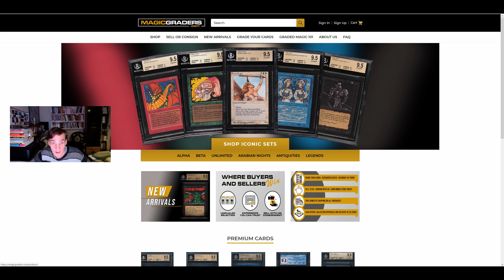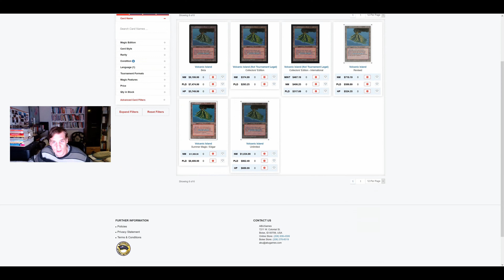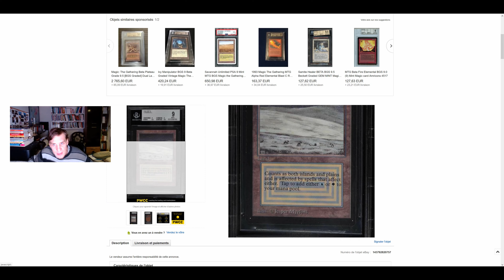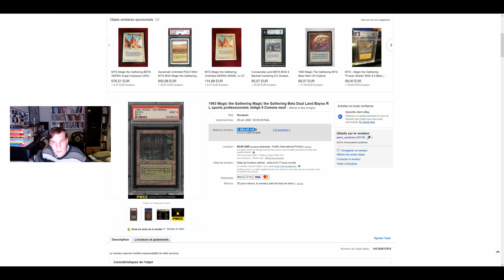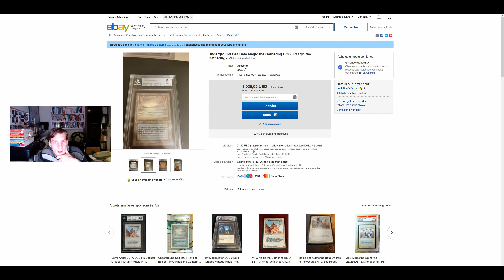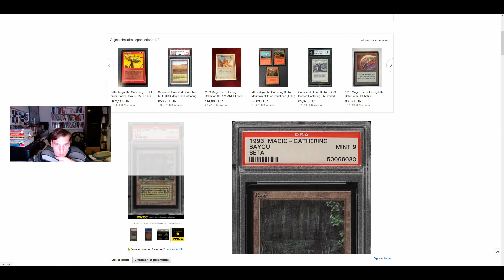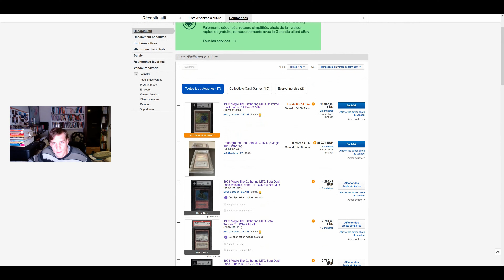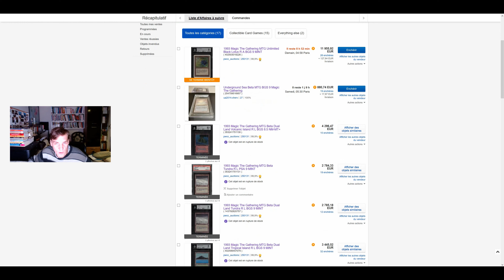Volcanic Island Beta bon investissement ou non ?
Mon dernier investissement dans Magic the Gathering à ≈ 8 000 $ !

Dans cette vidéo nous allons parler de ma dernière aquisition une Volcanic Islan Beta et de ce qui c'est passé peu de temps après au enchère.

Enfin voici mon lien pour me contacter par messenger et avoir la liste pour faire 50 000 €/mois